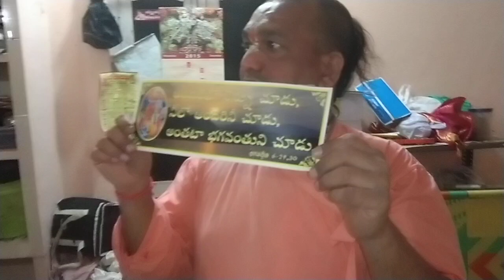టీటీడీ లో ఉద్యోగం కోటికొసమా..? కూటి కోసమా..?